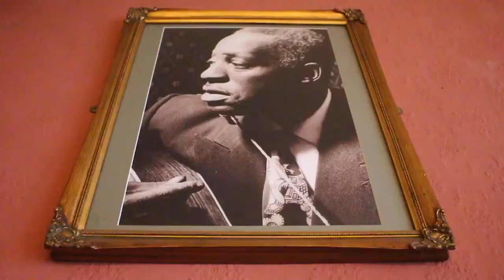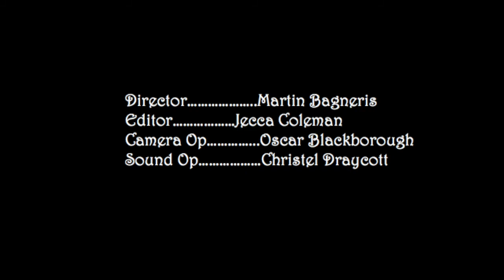Bag O' Nails - Mini Documentary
Student Documentary Project
Interviewing Luke, owner of Bristol Pub, 'The Bag O' Nails' along with 15 cats

Director/Producer:  Martin Bagneris
Editors:  Jecca Coleman, Martin Bagneris
DOP/Camera Op:  Oscar Blackborough
Sound Recording:  Christel Draycott